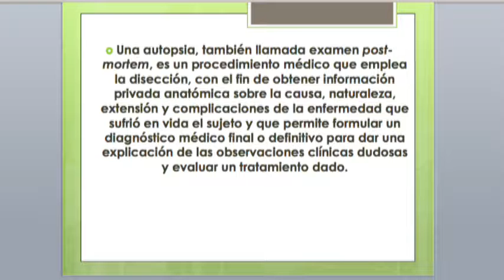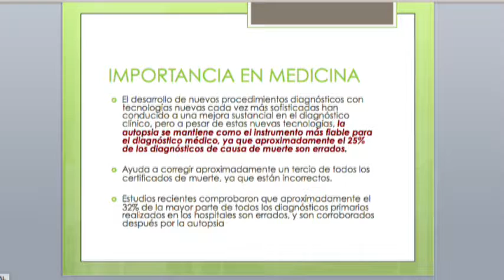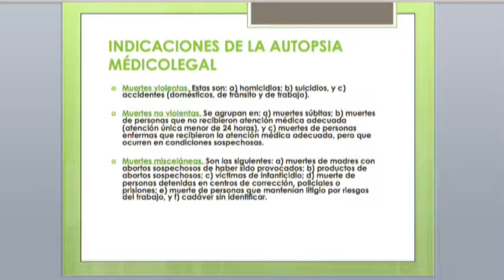Dr Gabriel Pérez Corona La Autopsia